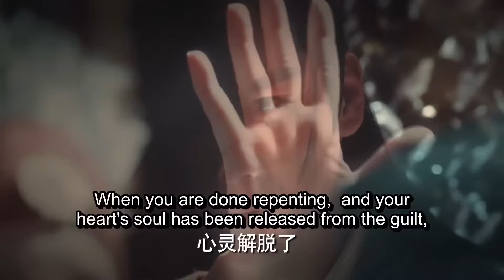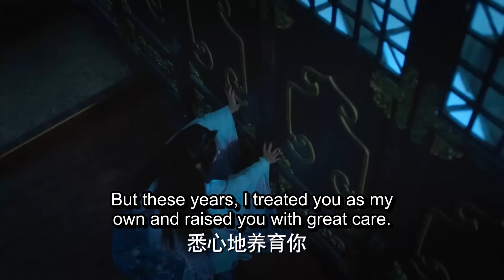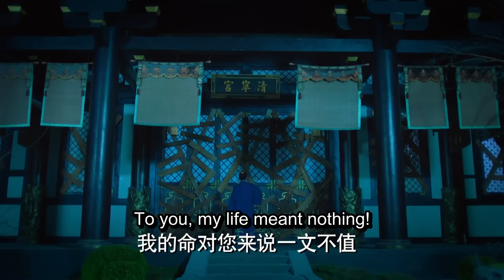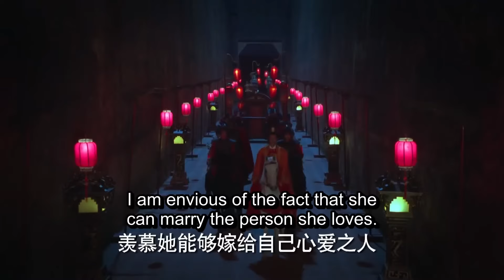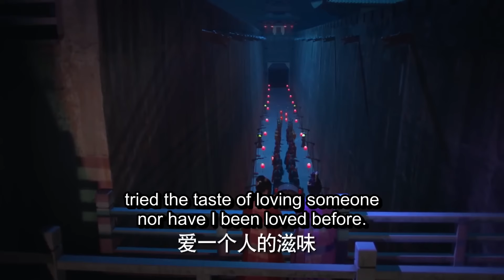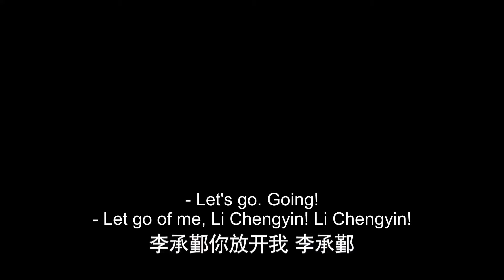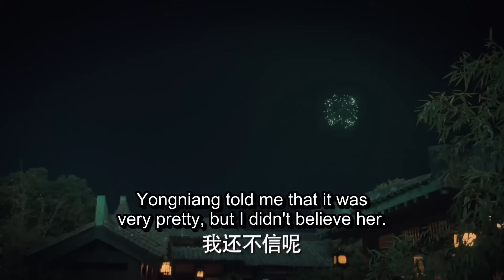奶奶為抱玄孫給太子下春藥，不料正中太子下懷，當晚甜蜜圓房！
歡迎觀看👀小喬追劇

  該視頻片段來源於電視劇 DG